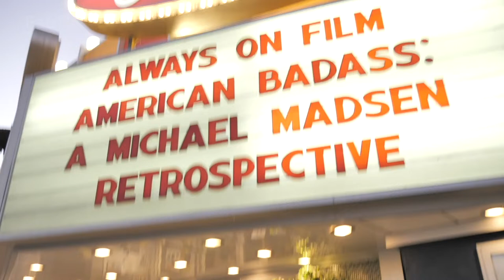EXCLUSIVE! Director: Dominique Milano after his premiere at the Beverly Cinema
American Badass: A Michael Madsen Retrospective

DIRECTOR: Dominique Milano
While our allotment of advance tickets has sold out online, some additional tickets will be available to purchase at the door on a first come, first served basis on the night of the show. Box office & doors open approximately 1 hour before showtime. For shows that have sold out online, in-person ticket purchases are limited to 2 tickets per person.

Michael Madsen will join us IN PERSON, schedule permitting, to discuss!

An intimate, soul-baring new documentary covering the life and 40+ year career of actor and poet Michael Madsen, from troubled youth to film star, told through interviews with colleagues, friends, family members and the American Badass himself. Featuring Quentin Tarantino, John Travolta, Charlie Sheen, Ron Perlman, Daryl Hannah, and many, many more.